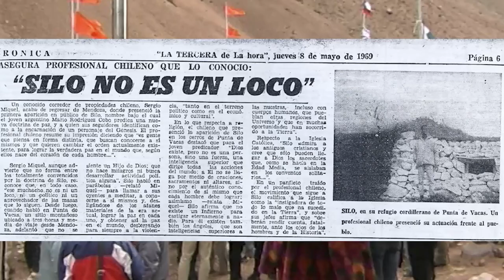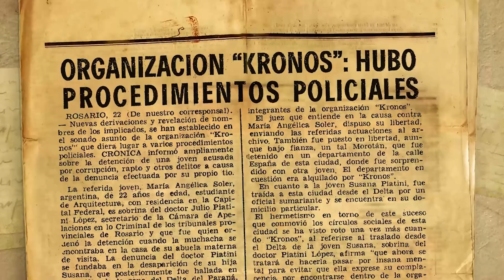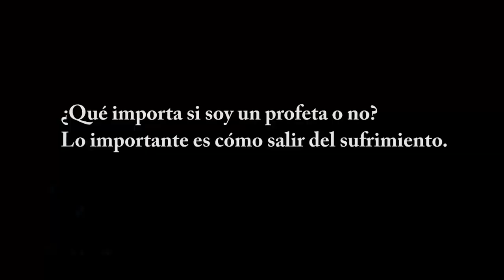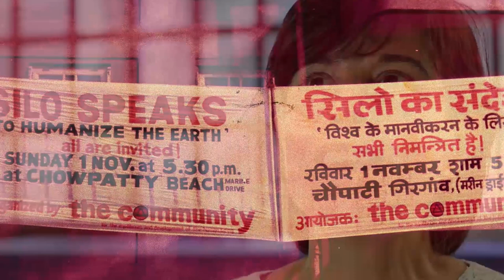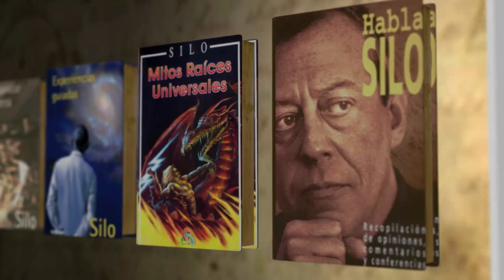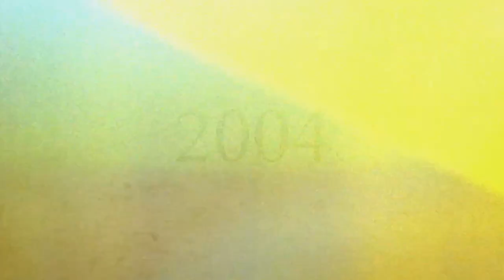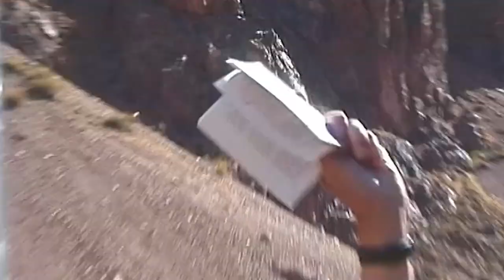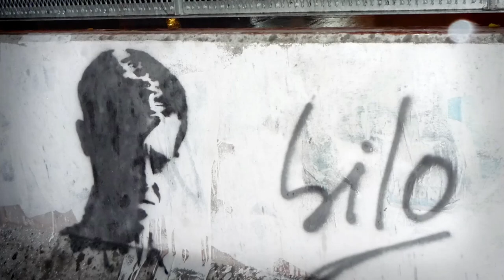Silo, Un Camino Espiritual (Documental Argentino) | Colección De Historias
"Silo, un camino espiritual” cuenta la inspiradora historia de Mario Rodríguez Cobos, un revolucionario que propone un sistema radical de auto-realización que lleva a cambios sociales no-violentos, y que fue censurado y perseguido en Argentina y Chile. Esta propuesta resuena fuertemente en la generación actual que trabaja por la justicia social y por los derechos humanos.

Colección De Historias es el lugar dónde encontraras todos documentales fascinantes que no te puedes perder. Varias veces a la semana, te daremos acceso a los mejores videos que van desde estilo de vida hasta crímenes, pasando por temas de actualidad. ¡Esperamos que lo disfrutes!

Colección De Historias es propiedad de Little Dot Studios Network.

Contenido con licencia de Content Line S.L. (FeelSales) para Little Dot Studios.